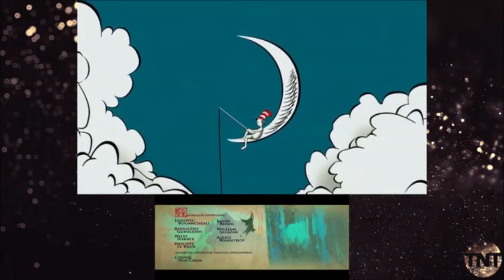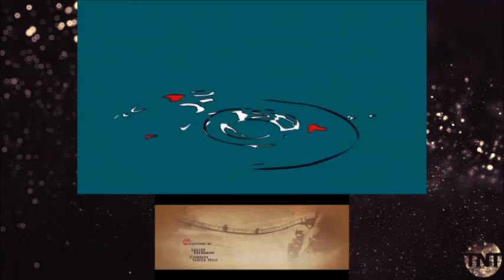WHAT IF Cat in the Hat [2003] aired on TNT (NO COPYRIGHT INFRINGEMENT INTENDED)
As per request by david richerme.
New theming from Google Images